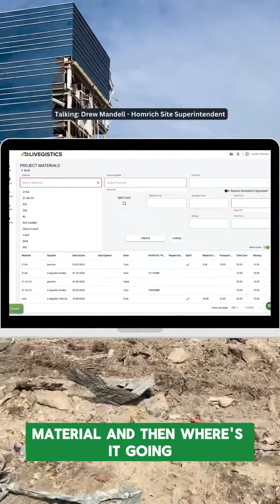How Homrich used Livegistics on the Historic Ford Office Building Project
Transforming the face of demolition with digital innovation! 🚧💻 Discover how Livegistics and Homrich teamed up to digitize the historic Ford office building demolition in Dearborn, Michigan. With over 100k tons of materials managed, 16k+ pieces of paper saved, and processing times slashed to just 16 seconds, we're setting new standards in efficient and sustainable demolition. Dive into the full case study and see how we're building the future of construction, one project at a time.